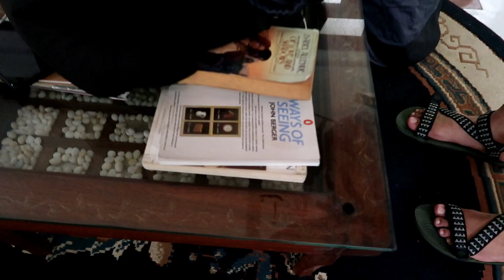BED AND BREAKFAST TOUR AT SONYA'S GARDEN | ROOM TOUR | VLOG#1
Hello Guys, it's me again, after the 7 month strictest pandemic lockdown we've reservation online with Sonya's Garden Tagatay. In this video I will give you a room tour to our beautiful Dill Cottage at Sonya's Garden. All the cottages at Sonya's Garden named after flower and herbs. Inspired by the simple country lifestyle, the Bed and Breakfast facility was born out of insistent pleas from guests to stay awhile longer in Sonya’s private sanctuary.

Many guests have already vowed to return for the simple joys it offers, like waking up to the smell of flowers, languishing in bed from last night’s soothing massage, contemplating in the undisturbed solitude that surrounds each cottage, relaxing by the charming bay windows that open to a resplendent view of nature, enjoying the warm hospitality of Sonya and her staff—and other delightful discoveries that has made a stay at the B&B a unique experience for every person.

Sonya's garden offers best bed and breakfast experience for their guest. And offers the best spa and wellness service.

The cottages her don't have noisy air-conditioners or TV sets, but you’ll wake up to nature’s splendor in full view right outside your window. Breathe in FRESH, unpolluted air from the abundant trees that surround the property. Experience the serenity of country living. Just GET AWAY FROM IT ALL! This is the perfect moment to yield to the simple joys of life… and practice the ART OF DOING NOTHING.

Accommodations
Rates
22 cottages
open all year

Php 3,000 per person net on WEEKDAYS (Mon to Thurs)
Php 3,400 per person net on WEEKENDS (Fri to Sun)
Php 3,740 per person net on HOLIDAYS and PEAK SEASON
Php 5,000 for SINGLE OCCUPANCY

Hope you enjoy watching my travel vlog

Be an Elite Member of my Channel Today and Enjoy the Perks of being a member, just click JOIN button below.

2.  "its fair use" No copyright is claimed and to the extent  that material may appear to be infringed , I assert that such alleged infringement is permissible under U.S. and Philippine copyright law. If you believe material have been used in an unauthorized manner, please contact the poster.
3. This Video is not associated with any company or products mentioned on the video.
4. No intention to infringe photos or audio used in this video.